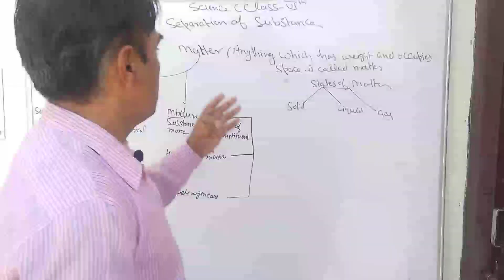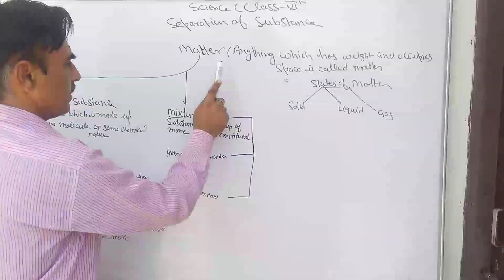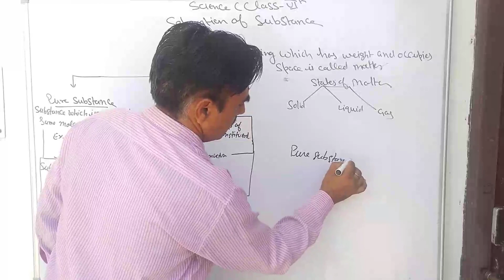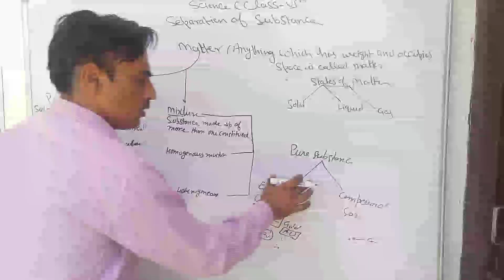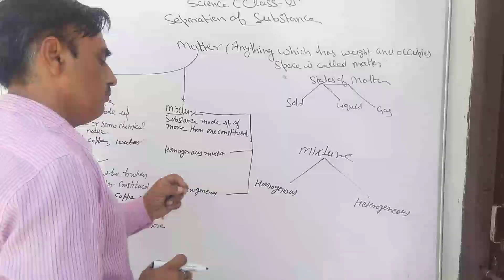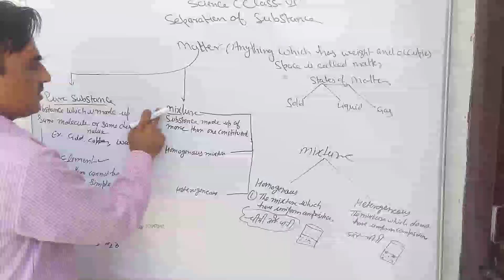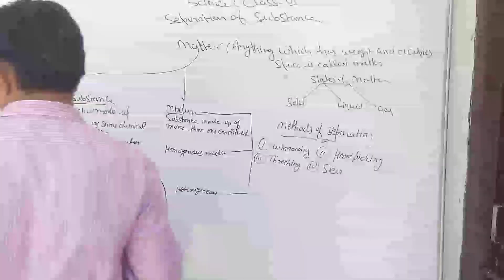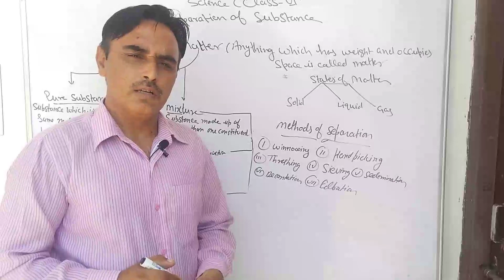Class 6 lesson 3 part 1